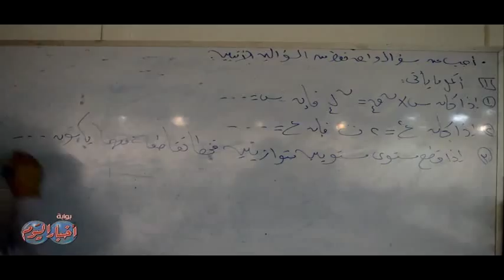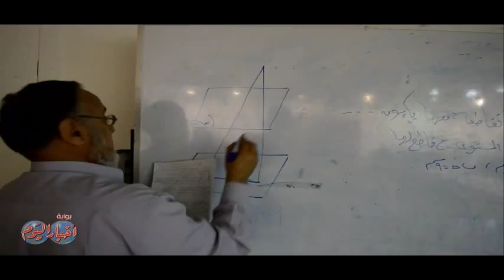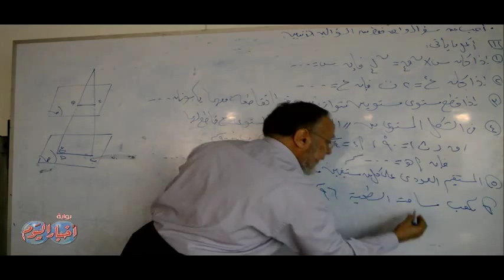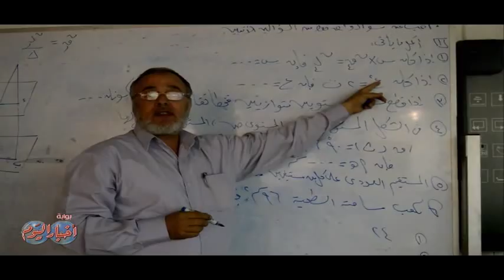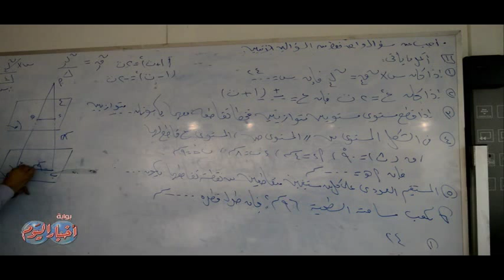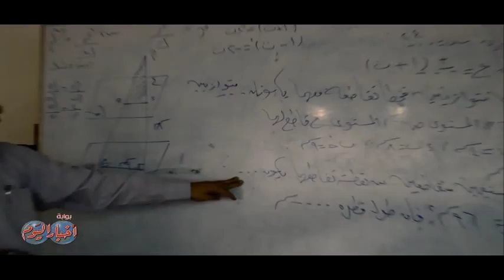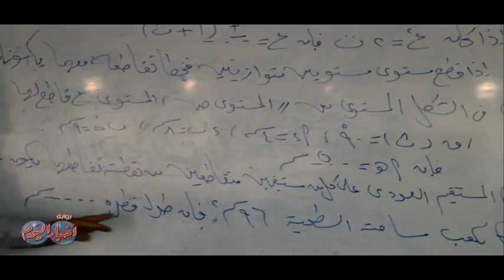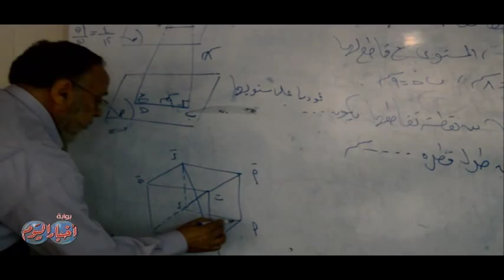السؤال الأول مادة الجبر والهندسة الفراغية ثانوية عامة